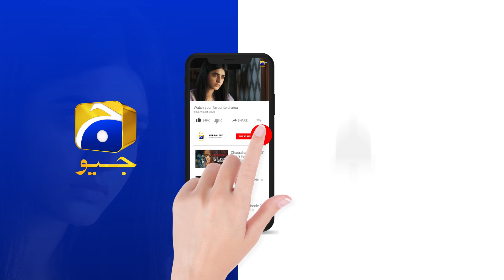Daraar Episode 17 | 𝗕𝗲𝘀𝘁 𝗠𝗼𝗺𝗲𝗻𝘁 𝟬𝟰 | Syed Jibran - Amar Khan | Har Pal Geo